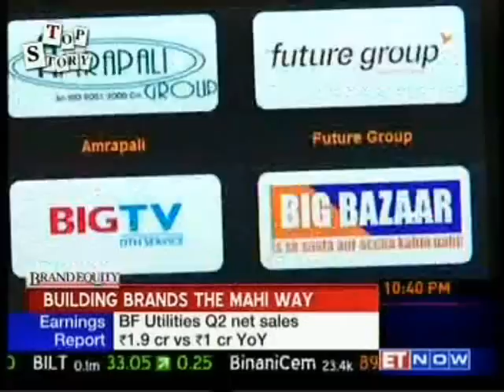Building Brand The Mahi Way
With his brand equity at the peak after leading India to World Cup victory, Mahendra Singh Dhoni is stepping up to a new level in the endorsement market, where instead of signing plain deals for a certain fee he will look at revenue sharing or be a partner in the brands he promotes. Why  Dhoni is so popular in the endorsement market ? Check out what Mr. Shailendra Singh, Joint MD, Percept Ltd has  to say about the same.